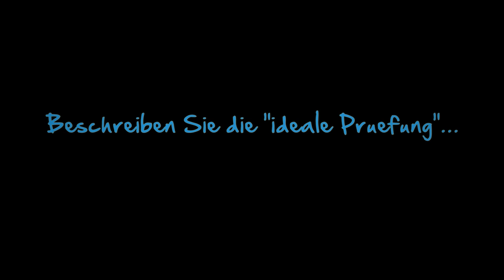IHK-Prüfer gibt Tipps für die mündliche Prüfung | IHK Azubi Guide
Wie komme ich gut durch die mündliche Prüfung? Wie läuft das ab? Und was erwarten die Prüfer von mir?
Der IHK-Prüfer Ralf Swirsky gibt Tipps, die nicht nur für Prüflinge des Berufes Fachinformatiker interessant sind!